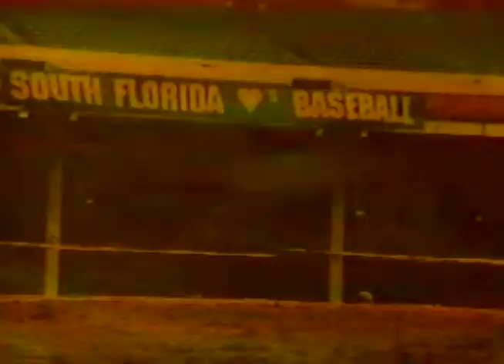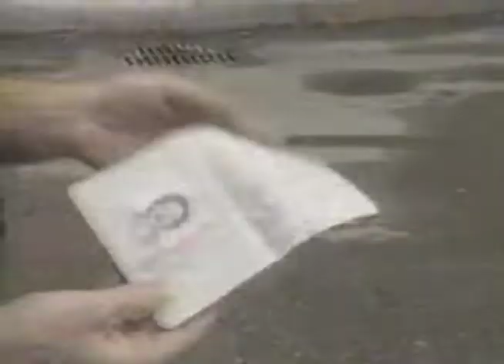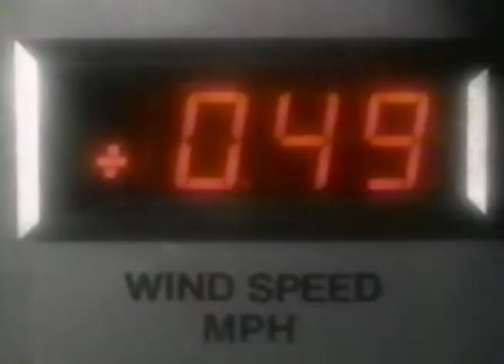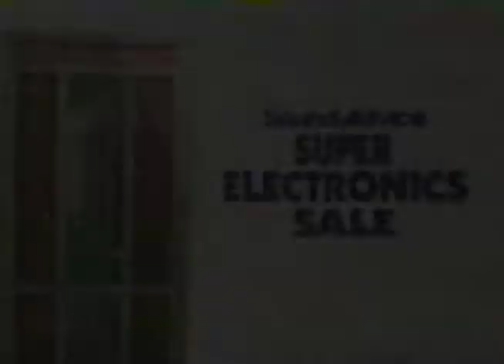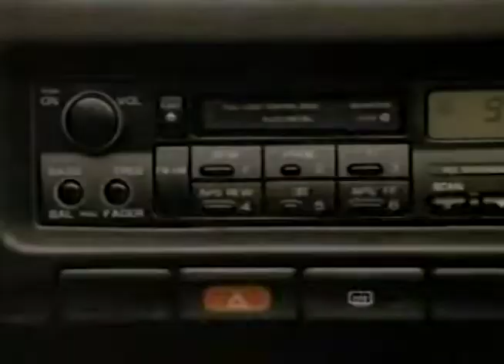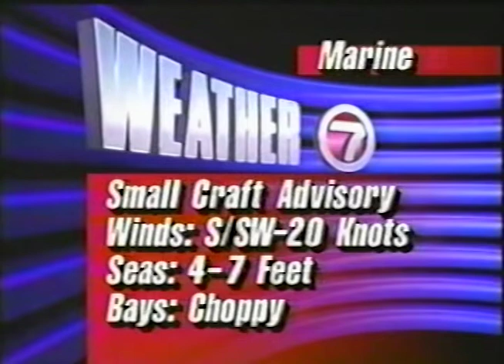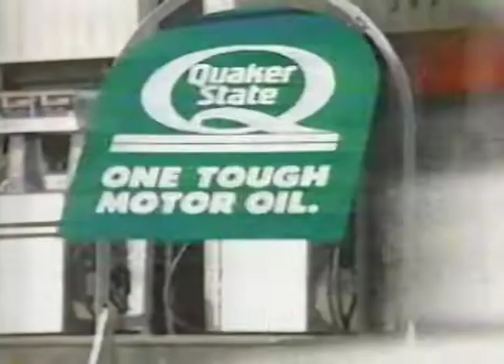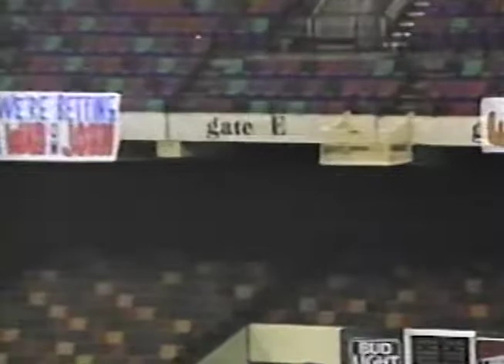WSVN TV Channel 7 News at 10pm Miami March 2, 1991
This broadcast is from WSVN TV in Miami, Florida, United States from March 2, 1991. Some promos, commercials, branding, or interstitial material may be included.